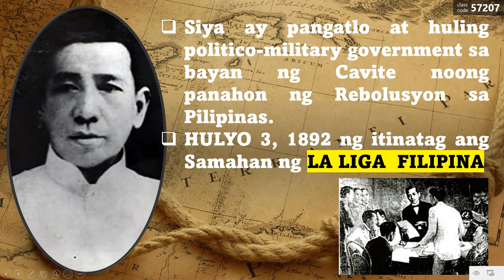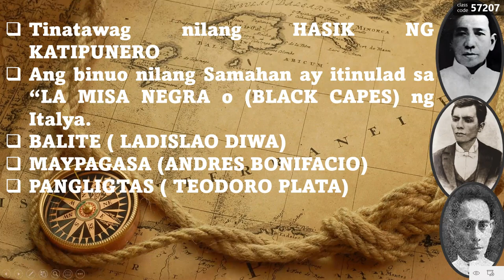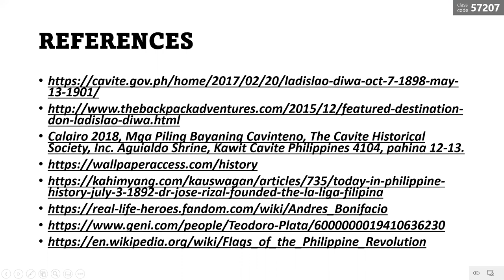KILALA MO BA SIYA - LADISLAO DIWA (BALITE NG KKK)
Ipinananak noong Hunyo 27, 1863 sa San Roque Cavite.
Pangatlo sa sampung anak nina Mariano Diwa at Cecilia Nocom.
Siya ay pangatlo at huling politico-military government sa bayan ng Cavite noong panahon ng Rebolusyon sa Pilipinas.
HULYO 3, 1892 ng itinatag ang Samahan ng LA LIGA  FILIPINA

Tinatawag nilang HASIK NG KATIPUNERO
Ang binuo nilang Samahan ay itinulad sa  “LA MISA NEGRA o (BLACK CAPES) ng Italya.
BALITE ( LADISLAO DIWA)
MAYPAGASA (ANDRES BONIFACIO)
PANGLIGTAS ( TEODORO PLATA)

JULY 17, 1892 itinatag ang Kataastaasan, Kagalangalagan na Katipunan ng mga Anak ng Bayan (KKK)
Si Ladislao Diwa,  piskal ng organisasyon at di naglaon noong siya ay nahalal bilang kasangguni o interventor at naging aktibo sa Katipunan.